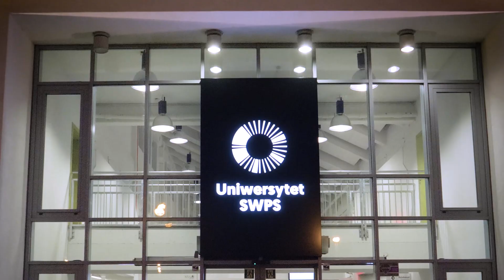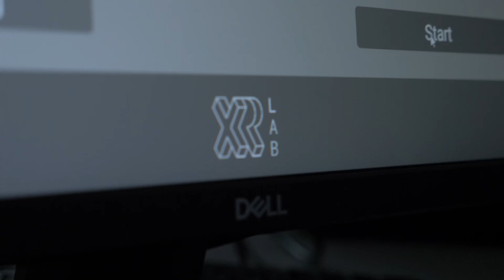# Cognitive psychology - Monika Kornacka (Researchers of SWPS University)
About the series “Researchers of SWPS University”

SWPS University is a leading research center in Poland. Results of our research find numerous practical applications in education, business organizations, and public administration. These discoveries require drive, courage, dedication, responsibility, and years of hard work. We would like you to meet the people behind the projects, see the research centers where they work, and discover the fascinating world of science, which improves the quality of life.

In this video, Monika Kornacka, a psychologist from SWPS University’s Faculty of Psychology in Katowice, talks about her research on transdiagnostic processes, emotional regulation, psychopathology, and the use of new technologies, such as eye tracking, mobile apps, and VR in emotion-cognition research.

This project is financed by the Polish National Agency for Academic Exchange under the Welcome to Poland programme (2020).